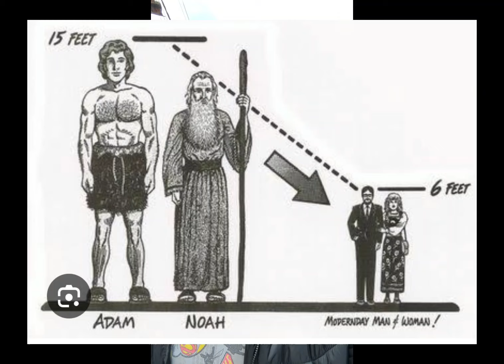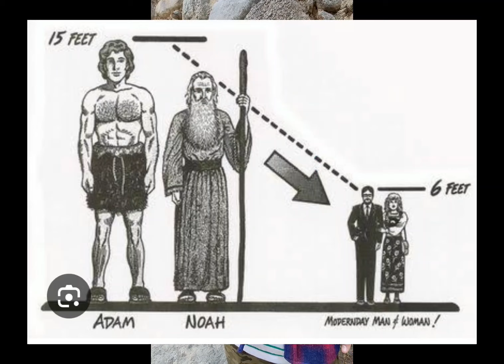INCREÍBLE ESCALERAS DE GIGANTES EN CUSCO. OJO, NO ES ANDEN. INFORME DE CHRISTIAN BAYRO.